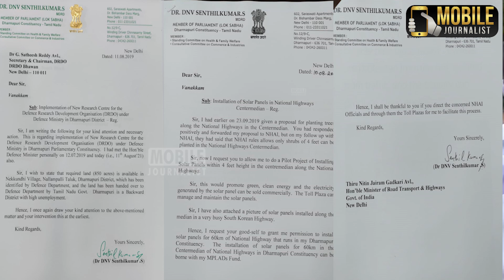ஒன்றிய அமைச்சர்களிடம் கோரிக்கை வைத்த திமுக MP.! | DMK MP Senthil Kumar Meets BJP Ministers